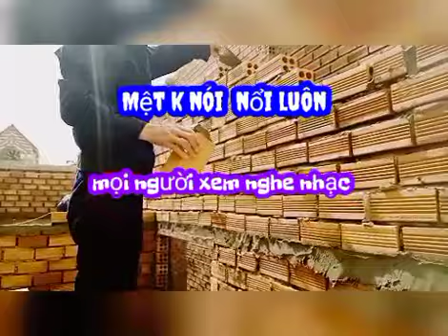HUỲNH BƯỜNG xây dựng . cách xây tường nhà cấp 4